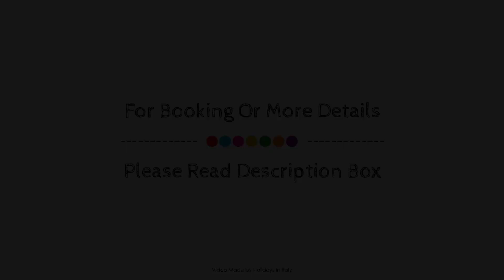B&B Hotel Treviso, Italy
About Property:
Villa Oriani is conveniently located in the popular Treviso area. The property offers guests a range of services and amenities designed to provide comfort and convenience. Service-minded staff will welcome and guide you at Villa Oriani. All rooms are designed and decorated to make guests feel right at home, and some rooms come with flat screen television, clothes rack, linens, private entrance, slippers. The property offers various recreational opportunities. Friendly staff, great facilities, and close proximity to all that Treviso has to offer are three great reasons you should stay at Villa Oriani.
Searching For
1. B&B Hotel Treviso
2. B&B Hotel Treviso Virtual Tour
3. B&B Hotel Treviso Rooms
4. B&B Hotel Treviso Amenities
5. B&B Hotel Treviso Videos
6. B&B Hotel Treviso Offers
7. B&B Hotel Treviso Deals
Audio Credit:
Track Title: Reasons To Hope
Artist: Reed Mathis